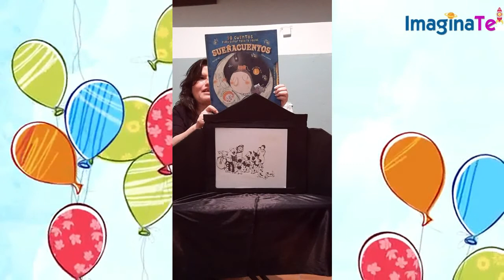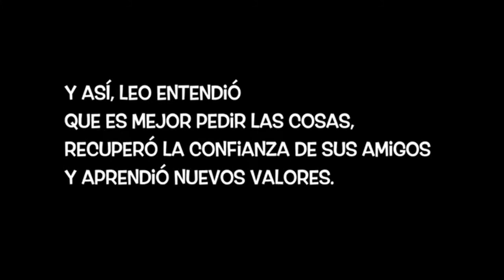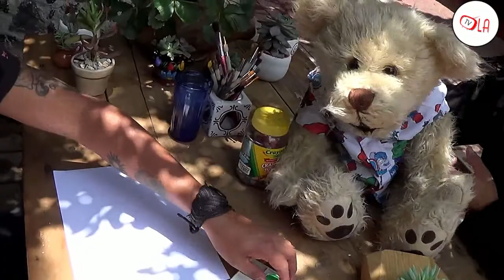Imagínate | Arte, mascotas y amor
Conduce: Ángel y Pipi